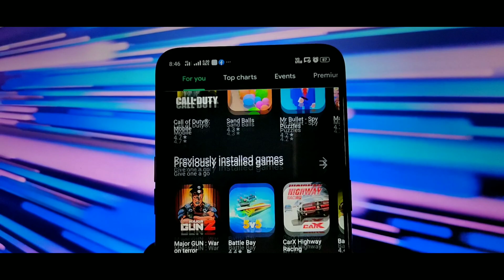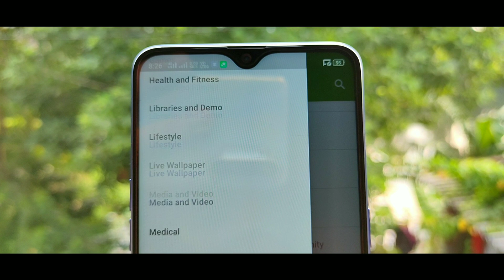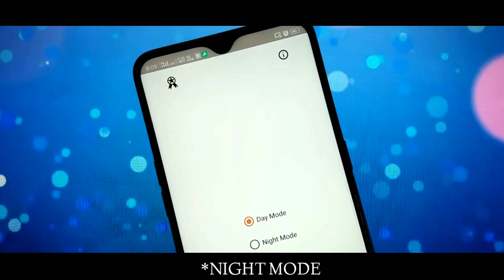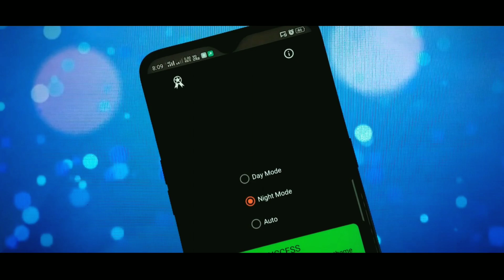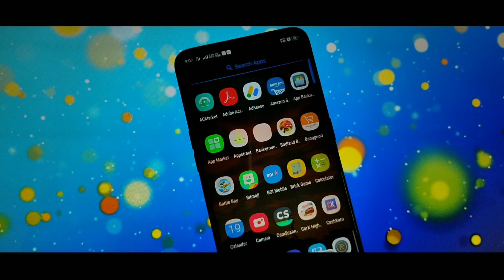Top 5 GHATAK Android Apps Hidden in Playstore OCTOBER 2019 | Swanky Abhi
Top 5 GHATAK Android Apps Hidden in PLAYSTORE. HIDDEN ANDROID APPS OCTOBER-2019. Swanky Abhi.

What’s good you guys This is Abhinav and in this video I show you all THE TOP 5 GHATAK HIDDEN Best Amazing  Android Apps, OF October-2019. Well all these APPS are super  awesome and meant for daily and useful purpose. I hope you guys will love this video as well as all the Apps that I mentioned in this video. And don't use these apps for any misleading activities if you will do so I Abhinav kumar jha will not be responsible for any thing.

🔴ALL SOCIAL MEDIA HANDLE LINKS :-

                               [LIKE = ENCOURAGEMENT]

(😂😂 Bina video dekhe LINK pe click karne waalo ke liye Garuda Puran me alag se saja hai By Aparichit 😂😂)

BONUS APP:-

🔴HASTAGS USED

🔴ABOUT THE CHANNEL SWANKY ABHI :-

Swanky Abhi is a YouTube channel where you guys will get How-to tech, Crazy Tips and Tricks, Gaming, Apps Reviews, Customisation, PUBG tricks and lots more.

ThankYou 🙂 😘